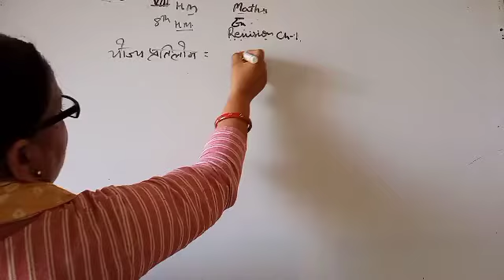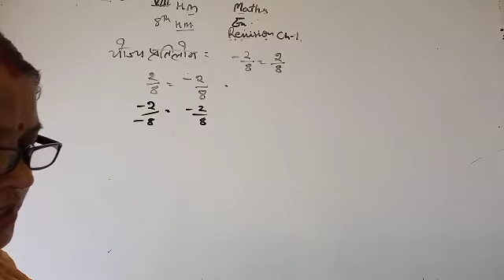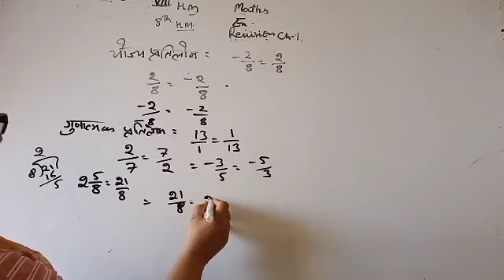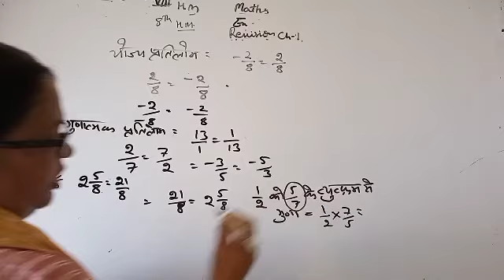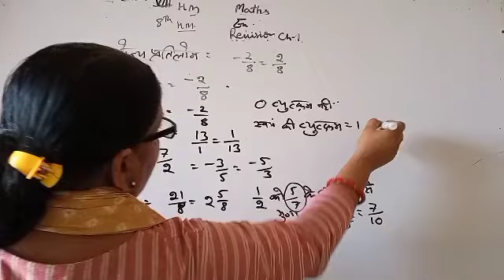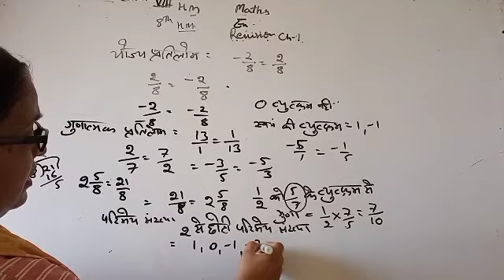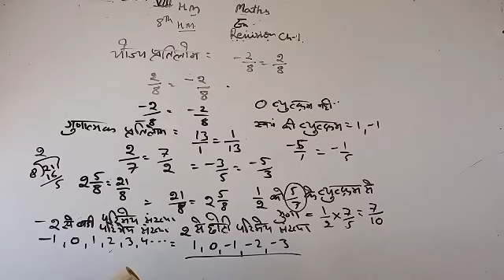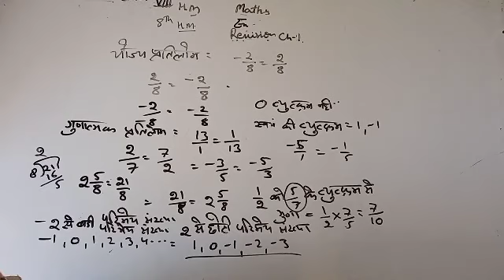14/07/21 maths class 8 hm